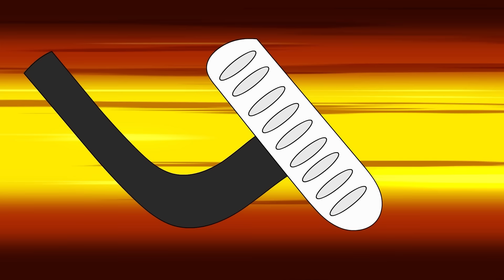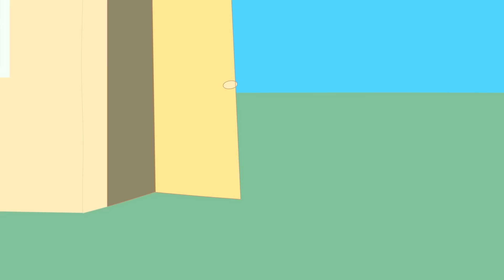PEPPA PIG TURNS INTO A GIANT ZOMBIE ALIEN AND WEREWOLF AT THE HOSPITAL - Peppa Pig Sad Story #09